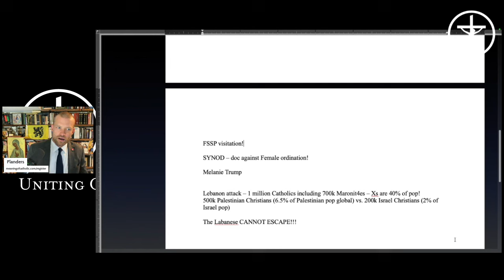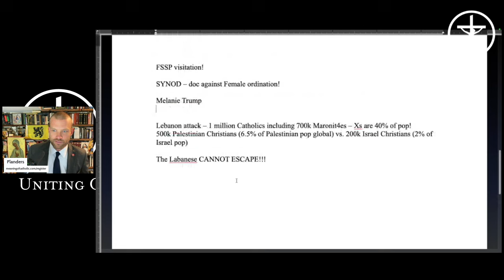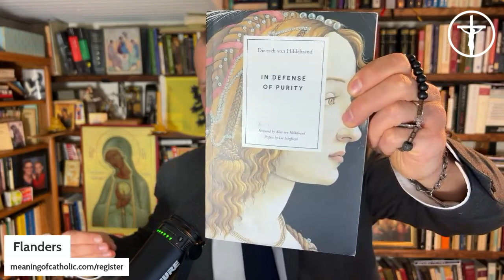Novus Ordo Marriage Sunday, Byzantine XXth Dom. post. Pent. [PREVIEW]